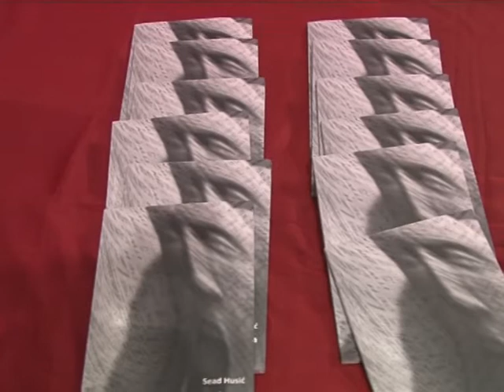151015 na tragu modernizma banovici web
U Banovićima je promovisana knjiga poezije "Na tragu modernizma", mladog autora Seada Husića. Promociju je organizovala JU „Javna biblioteka“ Banovići, a održana je pod pokroviteljstvom Općine Banovići.

Snimatelj i  montaža: Fikret Kerić